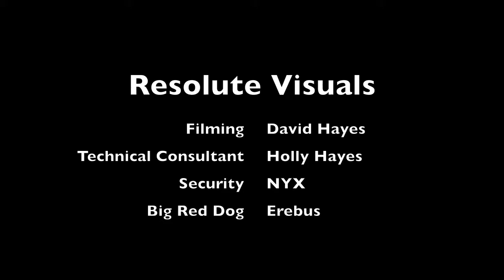Rabbit Lakes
Weekend trip to Rabbit Lakes, in the Chugach range of Alaska. Shot with a gopro hd.